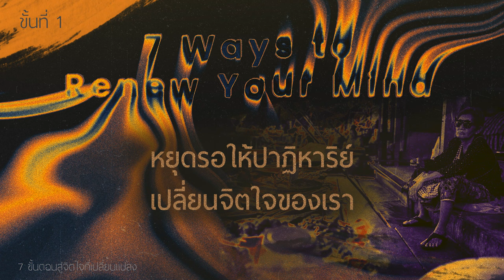7/6/2024 Every Day with God | ซีรีส์ : 7 ขั้นตอนสู่จิตใจที่เปลี่ยนแปลง | วันที่ 1/7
ประจำวันศุกร์ที่ 7 มิถุนายน 2024

ซีรี่ส์ : 7 ขั้นตอนสู่จิตใจที่เปลี่ยนแปลง
ขั้นที่ 1 หยุดรอให้ปาฏิหาริย์เปลี่ยนจิตใจของเรา

OVERVIEW :
ในโรม 12:2 อัครทูตเปาโลบอกว่า ชีวิตและอุปนิสัยของเราจะเปลี่ยนเมื่อจิตใจของเราได้รับการเปลี่ยนแปลง  พวกเราหลายคนคิดว่า ชีวิตของเราต้องเปลี่ยนแปลงก่อน แล้วจิตใจของเราจึงจะได้รับการเปลี่ยนแปลง ซึ่งนั่นกลับกันโดยสิ้นเชิง!  เมื่อตอนที่เราเกิดมา พวกเราส่วนใหญ่ออกมาสู่โลกนี้ด้วยศีรษะก่อน  เมื่อจิตใจของเราเปลี่ยน ชีวิตของเราก็จะเปลี่ยนแปลง  จำไว้ว่า จิตใจของเรามุ่งไปที่ใด ชีวิตของเราก็จะตามไปที่นั่นด้วย!

บทใช้เวลากับพระเจ้านี้แปลและเรียบเรียงจากแผนการอ่าน 7 Ways to Renew Your Mind โดย Vladimir Savchuk และพันธกิจ Hungry Generation